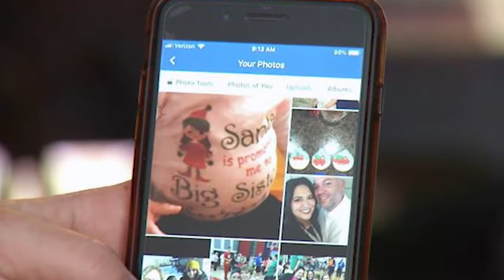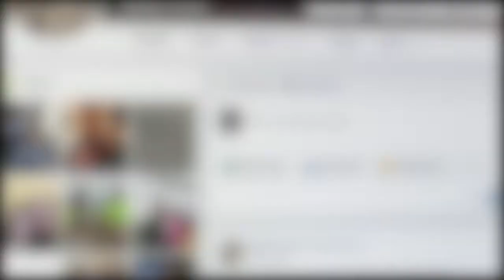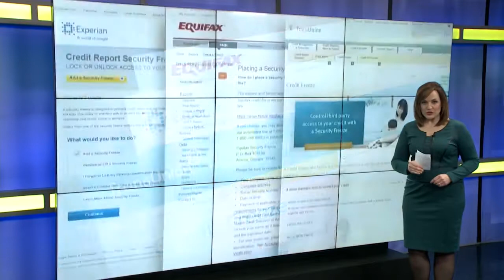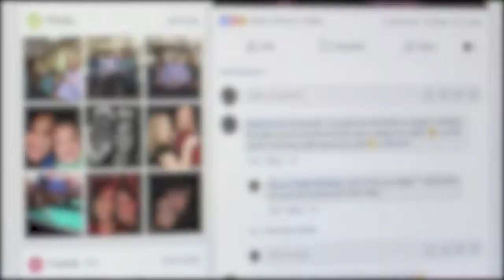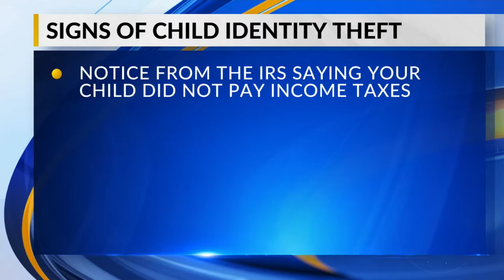Child Identity Theft: It's Happening In North Dakota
We do all we can to protect our children... we shield them from strangers, we baby proof our homes, and we monitor their use of electronics.
But do you think to protect your child's identity?